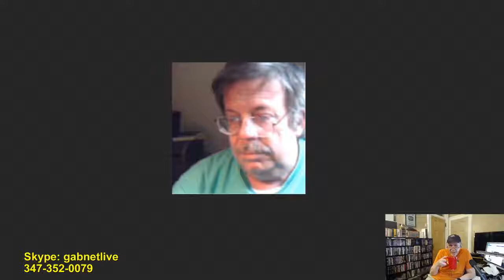Alex Bennett's Ramble 6-29-17 Recorded version